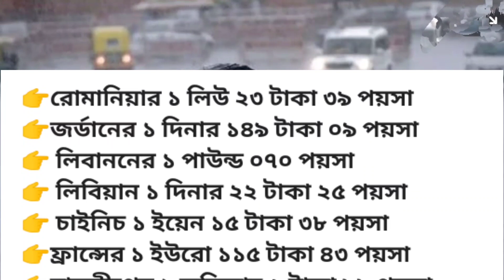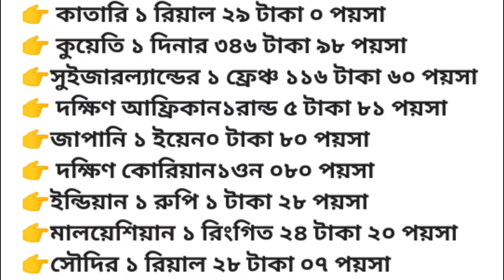প্রবাসীদের রেমিটেন্স বা বৈদেশিক মুদ্রার রেট বা দাম কত | রিয়াল ডিনার ইউরো ডলার রেট,আজকের টাকার রেট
প্রবাসীদের রেমিটেন্স বা বৈদেশিক মুদ্রার রেট বা দাম কত জানাবো | রিয়াল ডিনার ইউরো ডলার রেট,আজকের টাকার রেট

প্রবাসীদের পাঠানো আজকের টাকার রেট কত সেসংক্রান্ত বিষয়ে এই ভিডিও। এই ভিডিওতে জানতে পারবেন আজকের রিয়ালে টাকার রেট কত করে সেই সাথে আরো জানতে পারবেন যে আজকের ডলার এা টাকার রেট কত করে। আরো আপনাদেরকে জানিয়ে দেবো যে মালয়েশিয়ার রিঙ্গিত এর টাকার রেট কত করে তা জানিয়ে দেবো। সাথে সৌদি আরব মার্কিন যুক্তরাষ্ট্র সংযুক্ত আরব আমিরাতের দিরহাম এর রেট বা দাম জানিয়ে দেব।